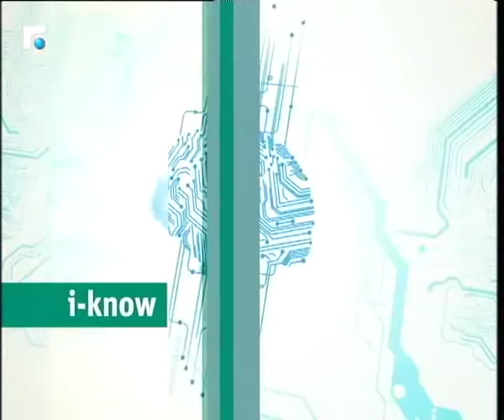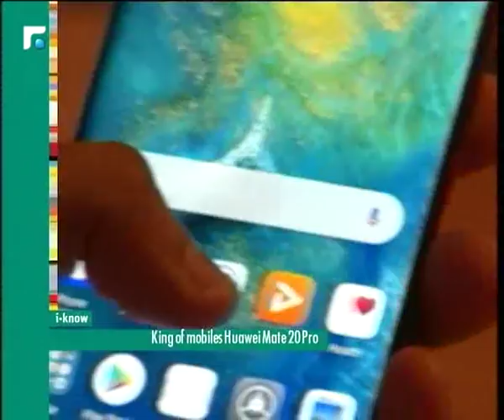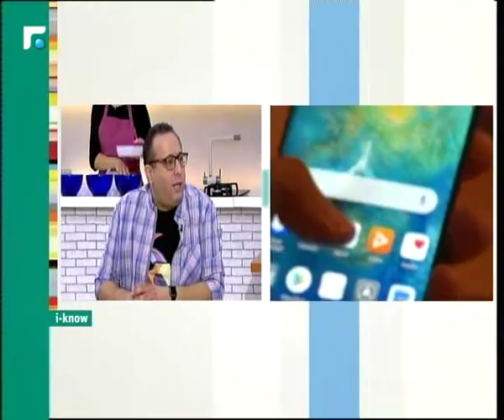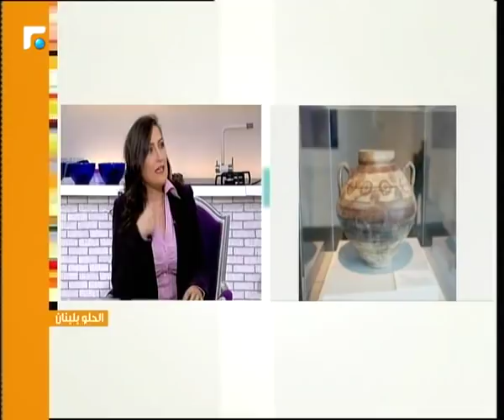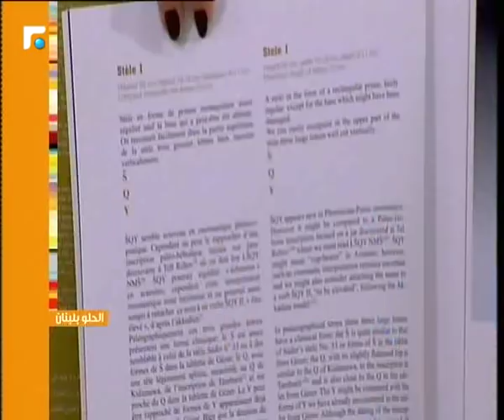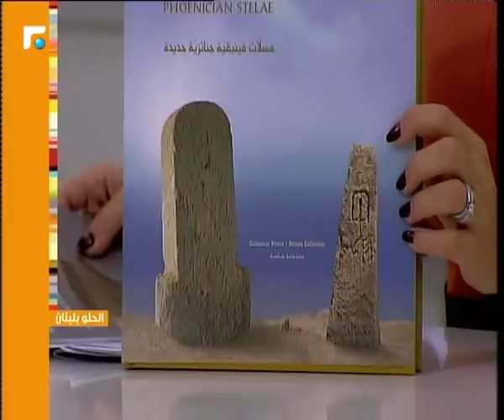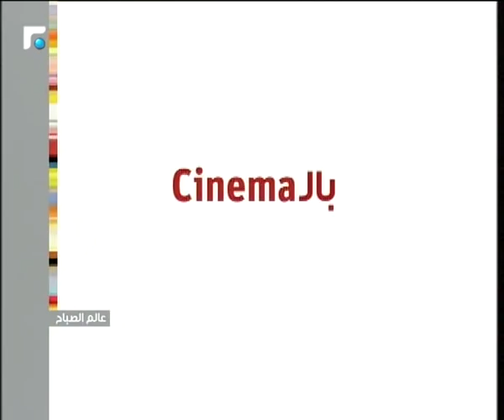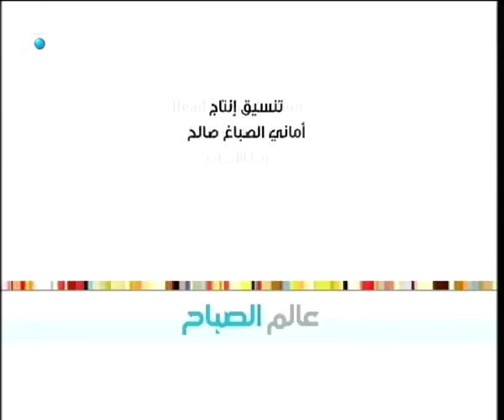عالم الصباح - الحلقة الكاملة 03/11/2018